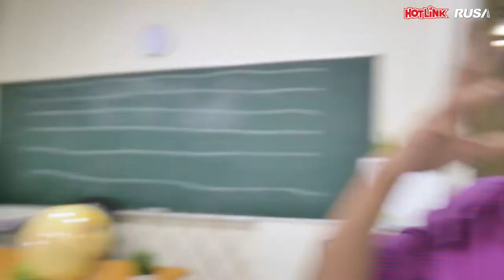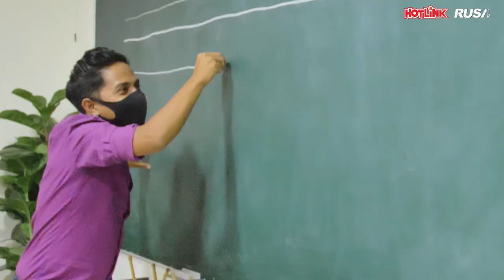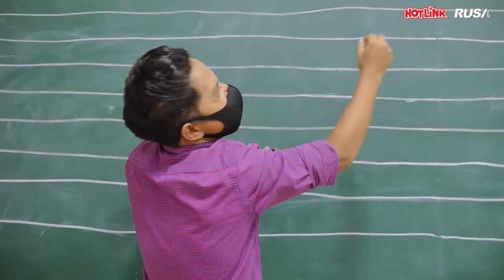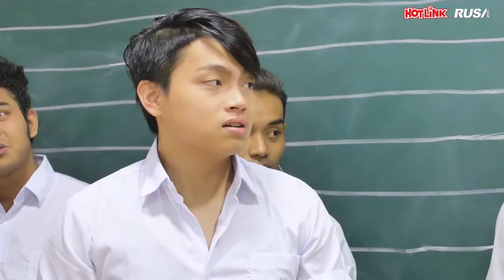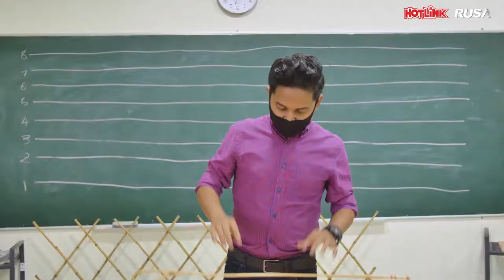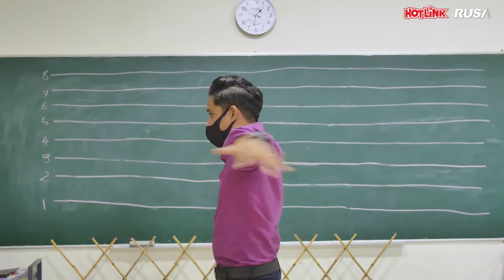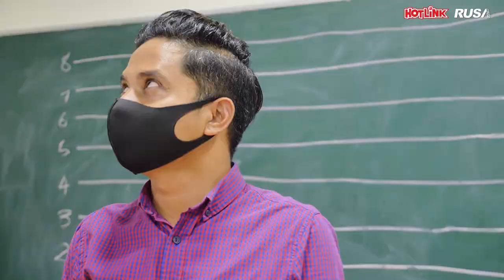Dikepung Cikgu GILA! | Rusa After Class EP.8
Rusa After Class dikuasakan oleh Hotlink.
Cikgu GILA! | Rusa After Class EP.8

Kelas Denda di SMK Rusa Heights merupakan tempat pelajar-pelajar nakal ditempatkan selepas tamatnya jam persekolahan. Pelajar-pelajar seperti Reedzwann, Haikal Farid, Azzam Sham, Sheryl Shazwanie, Fiera Fendi dan seorang pengawas, Aidilia, sebagai pemantau.

Director - Steve Long
Producer - Brattbob
Photography - Azim Sharif
Cast-
Aidilia Hilda
Azzam Sham
Fierafendi
ZIIN
Sabran Treehill
Arash Treehill
Harry Treehill

'Rusa After Class' Theme Song - Produced by ZIIN